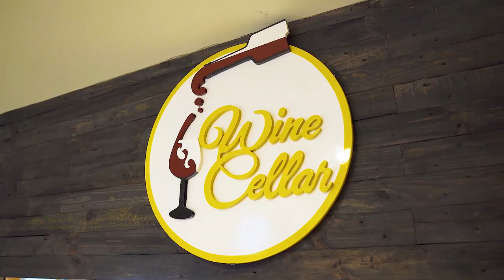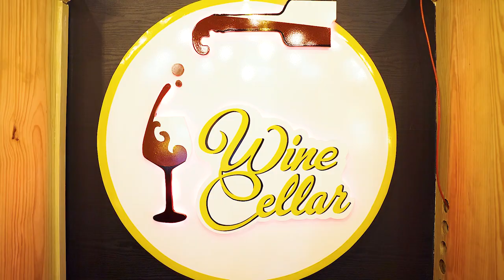Wine Tasting + Grapes & Cheeses | Conversation With The Proprietor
Cheers to my first wine tasting experience in Guyana.
Enjoying some wine after a long hectic week is a good way to unwind on the weekends.

This experience was so much fun and I encourage you guys to visit Wine Cellar and purchase your bottle.